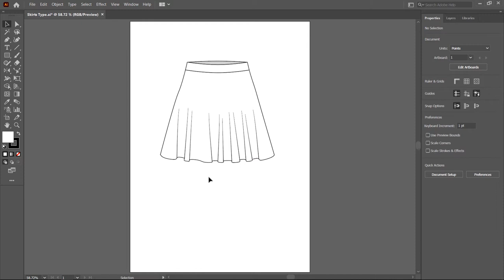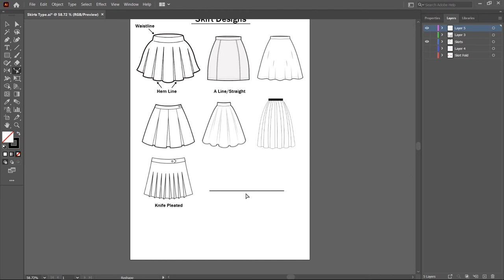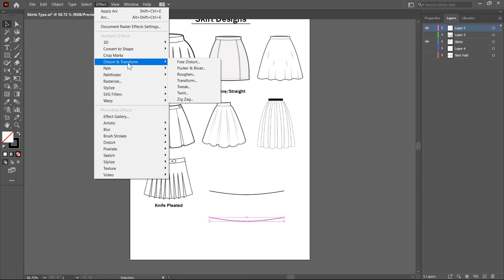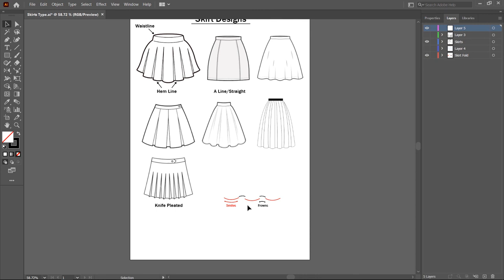Understanding Skirt Hem Pattern | Adobe Illustrator For Fashion Design | 06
Are you passionate about fashion design but unsure where to start? Look no further! Our comprehensive Fashion Design Course in Illustrator is here to equip you with all the skills you need to bring your creative visions to life. Whether you're a beginner or looking to refine your skills, this course caters to all levels.

In this step-by-step tutorial series, you'll learn:
The fundamentals of fashion design and illustration techniques.
How to use Illustrator tools effectively for designing garments, accessories, and patterns.
Creating mood boards and color palettes to enhance your designs.
Rendering fabrics realistically and adding texture to your creations.
Designing collections and creating professional presentations.
Tips and tricks for efficient workflow and time-saving techniques.